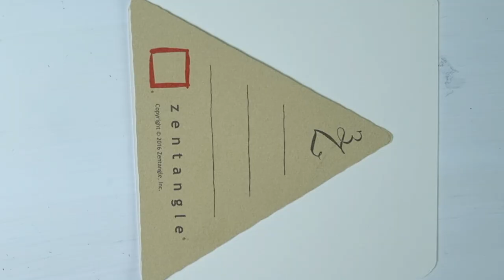Happy New Year 2022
Best wishes for a Happy New Year!
올 한해 더욱 건강하시고 행복가득하시길 빌어 봅니다.